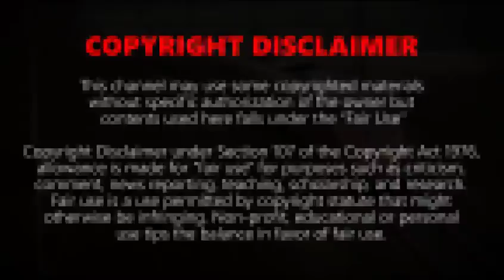Top 10 Fastest Trains in The World 2018 Amazing Compilation of the High speed Trains 2018